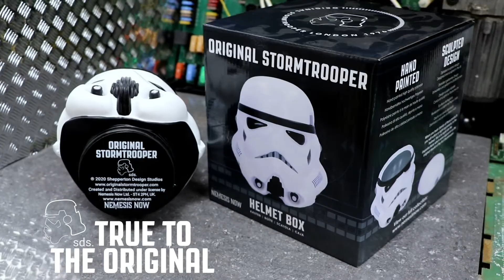Stormtrooper Helmet Box | Nemesis Now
Here we have Nemesis Now's Original Stormtrooper Helmet Box. Available through our exclusive wholesale range.

When you look closely at this piece you will notice a slight asymmetry to the helmet, this is to replicate the imperfections which were apparent on the original mould of the first Stormtrooper. Cast in the finest polyresin before being carefully hand-painted and makes the perfect gift for any Sci-Fi fanatic!

DO YOU REPRESENT A BUSINESS?
Apply for a Trade Account //

Explore Our Wholesale Giftware Collection //

WANT TO SHOP WITH US?
Amazon // amzn.to/2Ouu6MB

Established in 2003, Nemesis Now is a wholesale giftware supplier. Based in Stoke-on-Trent, we design, develop, and distribute collectible merchandise to retailers worldwide. We specialise in officially licensed giftware from the biggest names in gaming, film, TV, and rock music. We are unlike any giftware supplier out there. With thousands of exclusive items in stock, we are the only choice you need for your giftware needs.